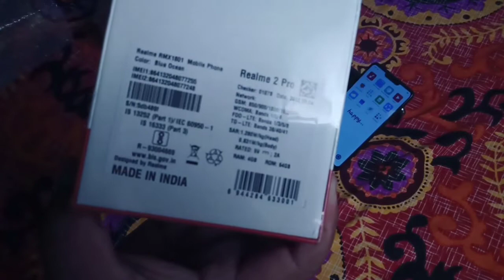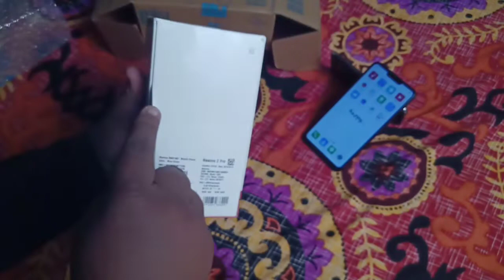Realme 2 Pro Unboxing.. The Best Deal💲|Tech Tonix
I have unboxed realme 2 pro Which is the most hyped phone of 2018.It comes with A waterdrop notch which looks amazing.